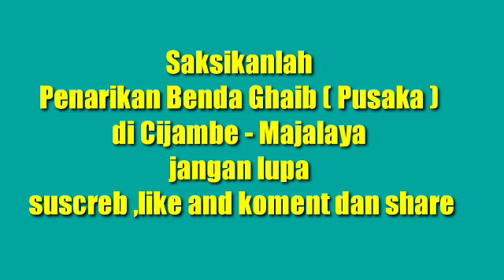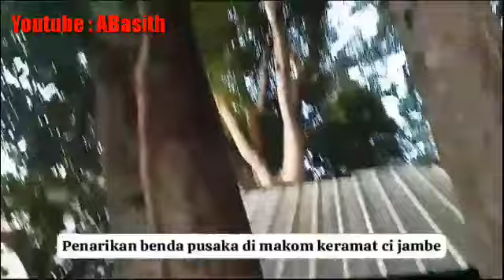Penarikan Benda Pusaka ( Sebuah Pedang) di Makam keramat Cijambe - mjly-Bandung ~ABasith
ABasith adalah Channel Youtube yang menjelaskan tentang Pencari Keahlian baik keahlian dari bidang agama atau pengetahuan seperti keahlian dalam spiritual,Olah Raga ,sosial,ekonomi dan lainnya.
mudah mudahan dengan channel ini membantu dalam mencari informasi barangkali ada yang dalam gangguan bangsa ghaib , Ingsya Alloh Abah Jagat bisa membantu dg izin Alloh SWT.
Jangan lupa suscreb,like koment and share ke yang lain.
Vidio sekarang yang ditayangkan adalah keahlian dalam bidang spiritual yaitu "Abah Jagat" yang berhubungan dg ghaib ,pengobatan lahir batin,penarikan barang pusaka dll.

Barangkali ada yang pengen bersilaturahmi ke abah jagat di Majlis Dzikir Nurkhozanah Padepokan curug 7 majalaya -Bandung jawa Barat.

~ABasith